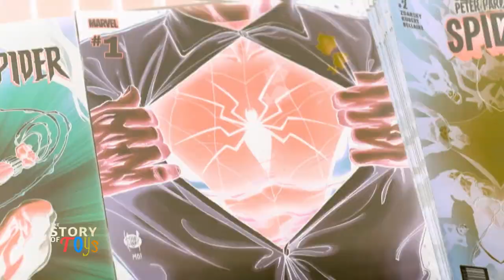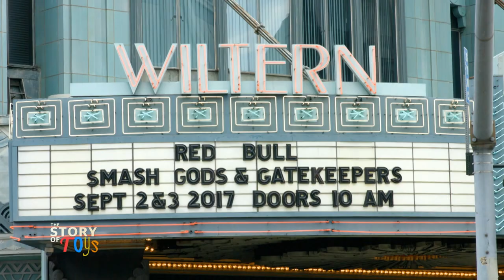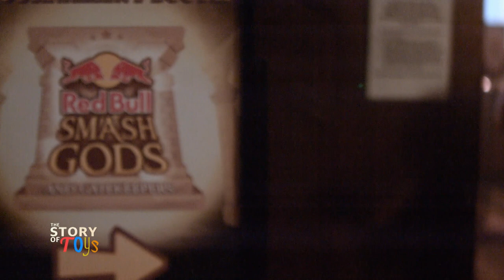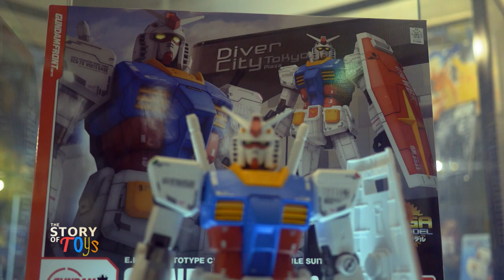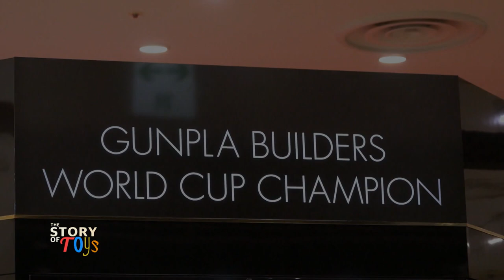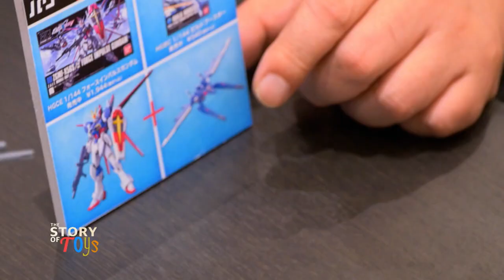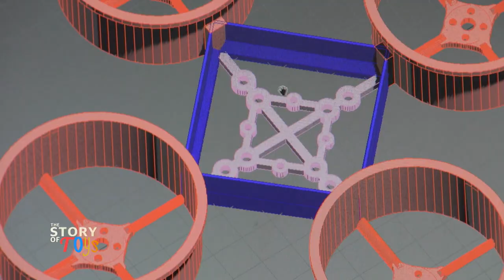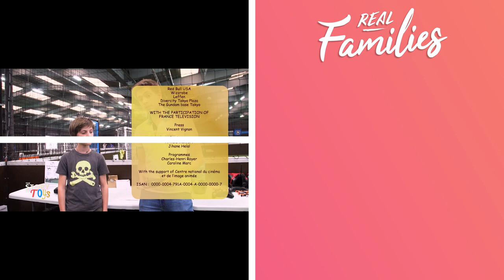From Drones To E-Sports: The Incredible World Of Techie Toys | The Story of Toys |Real Families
The Story Of Toys takes us with three families in America, Japan and France to explore the toys their children love and watch them have a once in a live time experience living in their ultimate fantasy.

From: CONTENT TITLE